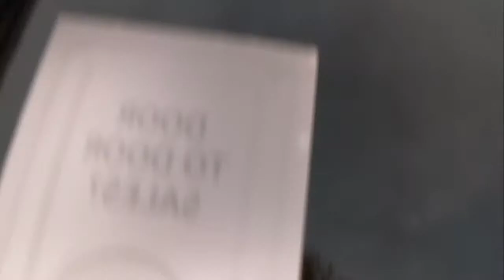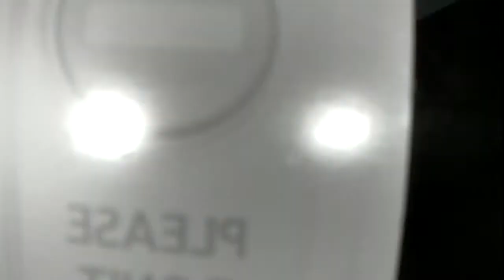Peter McLaren Live Stream